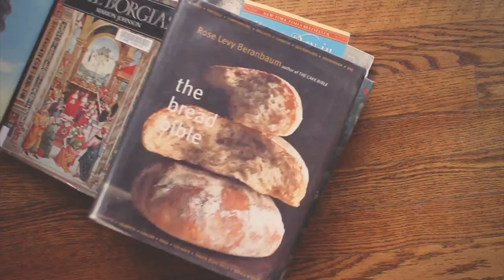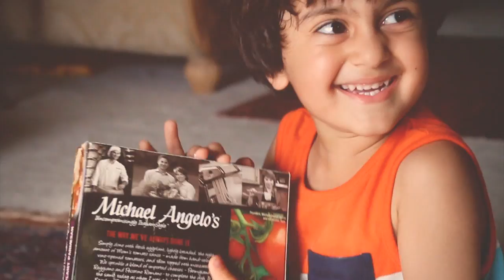A Moment - ITALY Contest Entry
I'M A FINALIST!!! Just go to the link and click "vote now." You can vote once a day. THANK YOU (have to login to facebook)

Hey it's mollie (ali), I made this video for the Michael Angelo's "share your taste for Italy" contest. It's my first commercial-style video, so be gentle! If I win I'll get a free trip to Italy... I think would pass out.